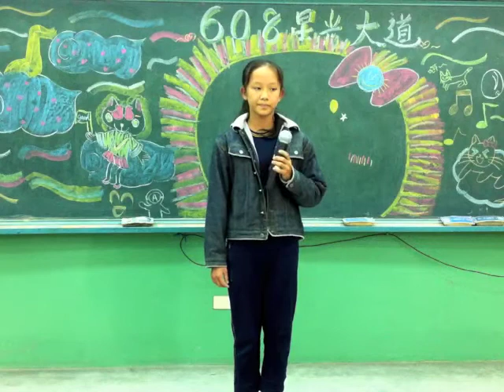60817=鄉村女孩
60817=鄉村女孩